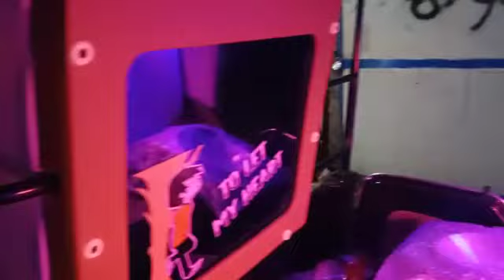Bajaj auto roofing 13 see description for details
modification spares available for items contact this number 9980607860